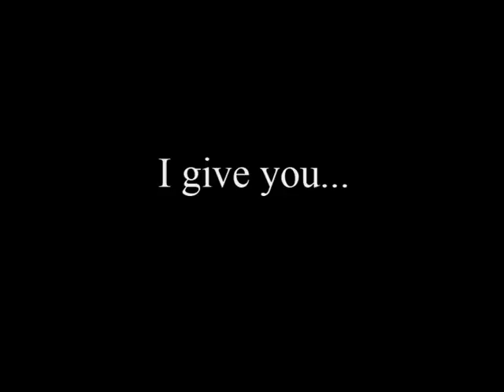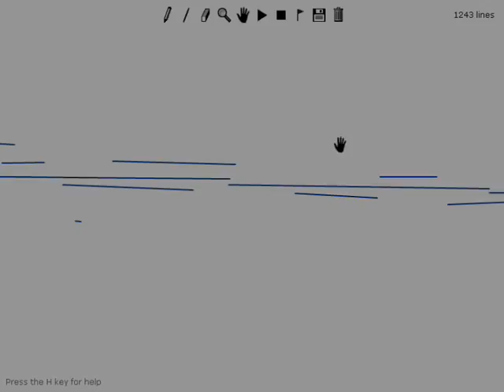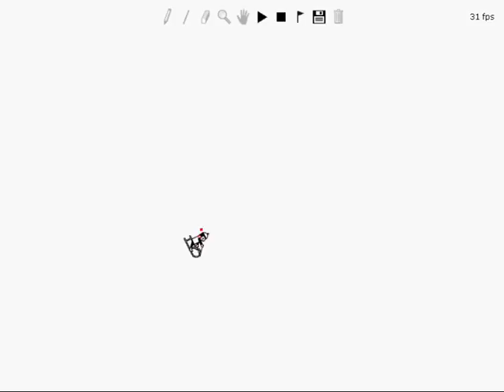Line Rider - Trip Ohoy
The trip of a brave man called Einar. Einar Henry Gerhardsen (May 10, 1897 (He was born as Einar Henry Olsen) - September 19, 1987) was a Norwegian politician from the Labour Party of Norway. He was Prime Minister in three periods, from 1945 to 1951, from 1955 to 1963 and from 1963 to 1965. With 17 years in office, he is the longest serving Prime Minister in Norway since the introduction of parliamentarism. By many Norwegians often just referred to as "Landsfaderen" (Father of the Nation), he is generally considered one of the main architects of the rebuilding of Norway after World War II.

Map design and video editing by me.